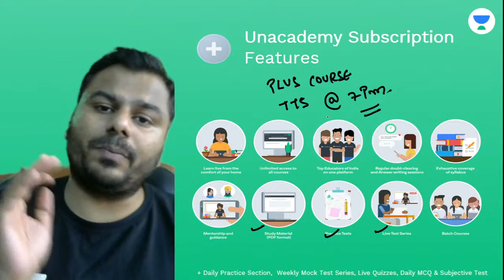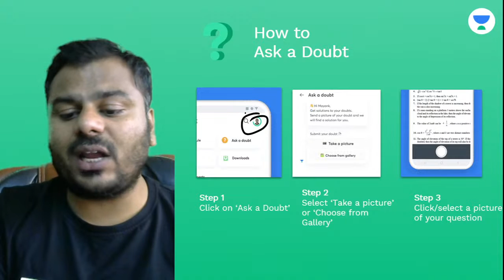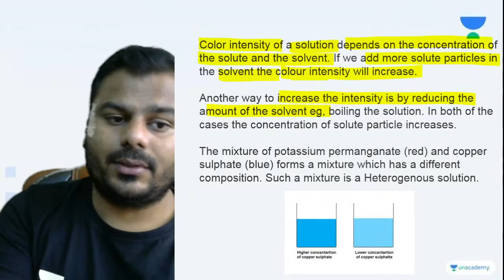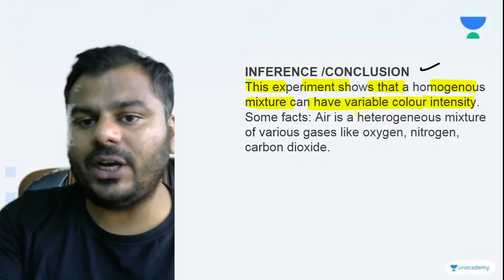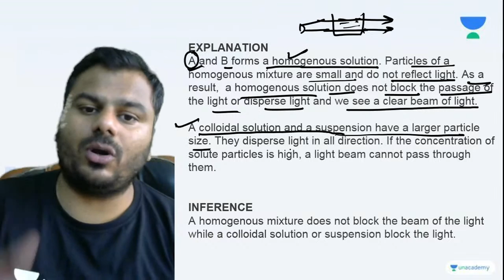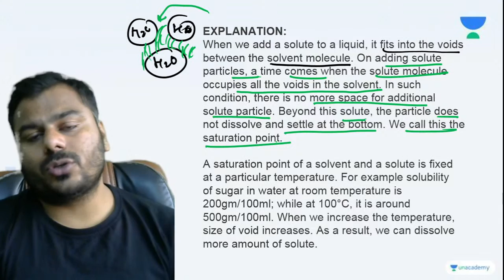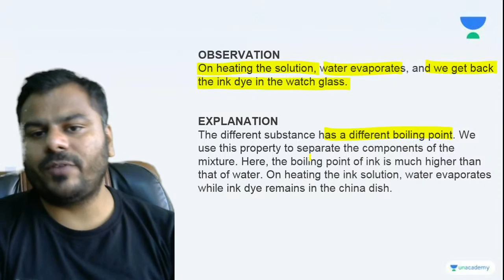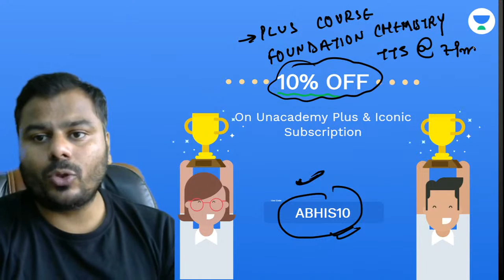Class 9: Is Matter Around us Pure | Activities Discussion | Chemistry | Abhishek Sir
Combat for CBSE Class 9 & 10 is already LIVE !

Menti Code:

Unacademy Class 9 & 10 Experts | Chemistry | CBSE | NCERT | Chemistry NCERT | Class 9 | Class 10 | Science | CBSE Science | Unacademy Chemistry | Unacademy Foundation | CBSE Boards 2022 | Chemistry | Abhishek Agrawal

In this session, Abhishek Sir will be discussing " Class 9: Is Matter Around us Pure | Activities Discussion".

Unacademy Class 9 & 10 Experts brings you the much-awaited, Educator with series covering 150+ chapters, 500+ topics, and not to mention, live quizzes. Shweta Singh is going to help you prepare for your examinations like never before. This, right here, right now, is the beginning of a revolution. Let's crack it!

Unacademy Class 9 and 10 Expert is a free YouTube channel that aims at paving a strong foundation of English for students. Unacademy believes that a stronghold on language like English can be accomplished with a greater level of emphasis in class 9 and class 10.

At Unacademy Class 9 and 10 Experts, we not only teach but also guide the young minds in the correct direction for their future. We try to answer most of the questions of students such as which stream to choose after Class 10, how to stay motivated, how to make study time-table, how to prepare for examinations, etc.

1. Learn from best teacher
2. Dedicated DOUBT sessions
3. One Subscription, Unlimited Access to Live Online Classes and Videos
4. Real-time interaction with best-in-class teachers
5. You can ask doubts in live online classes
6. Limited students in each IIT JEE Online Class
7. Download the videos & watch offline